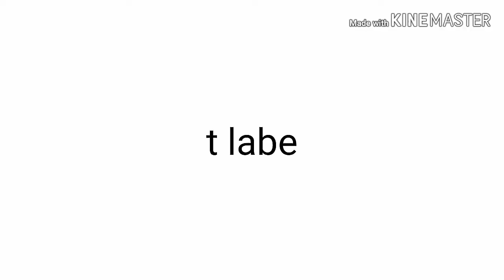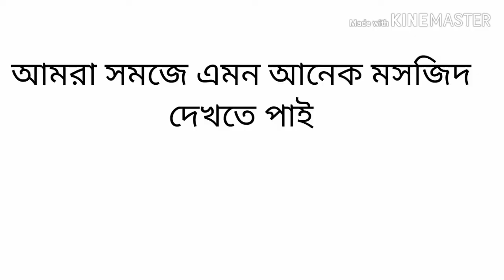Anemashon/islam#/ইসলামিক ঘটনা/নামাজ এর গুরুত্ব/রোজা/তারা তারি নামাজ পরলে কী হয়/T labe/canak/roja/bd#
💖💖💖💖🌝 amather pasha takar jonno apnadar ka ossonko donno bat

Ay vabai amather sapot korta takaparan ar amather kashacoman a apnar possondor vedio bananor jonno coman korta paran

Amather aro vedio takta link a click korun

Vedio gulo kamoun hoya sa ta comant kora janaban

Aj kar motto ay porjontoi valo takban poroborte vedio aplod ar age porjonto

Jahato new canal tai canal te ka shar korta paran